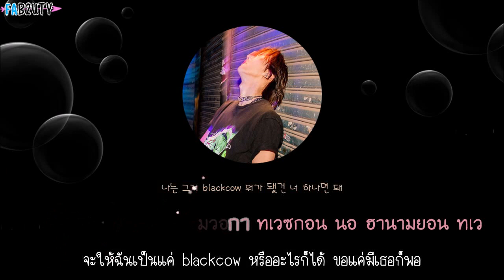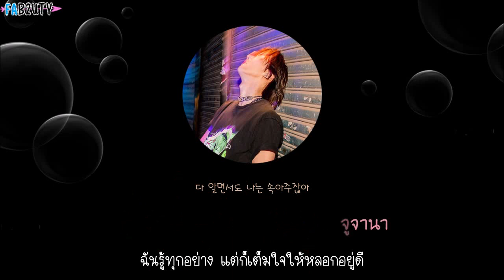[Karaoke/Thaisub] ABLE (Jang Hyunseung) - 뭐가 미안해 Feat. Choisul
Song : 뭐가 미안해
Artist : ABLE (Jang Hyunseung) Feat. Choisul
Album : Unparadise
Pictures : CUBE Entertainment
Korean Lyrics : Melon
Thai Lyrics : Fab2uty
Thai Translation : Fab2uty
Edited : Fab2uty